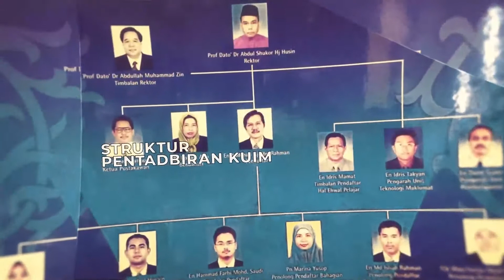Perjalanan USIM setelah 21 tahun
Bersama kita susuri perjalanan USIM sebagai sebuah universiti selama 21 tahun. 18 Jun menjadi satu tarikh keramat apabila universiti menerima pelajar sulungnya. Semoga USIM akan terus bergerak ke hadapan seiring dengan kemajuan semasa inshaAllah.